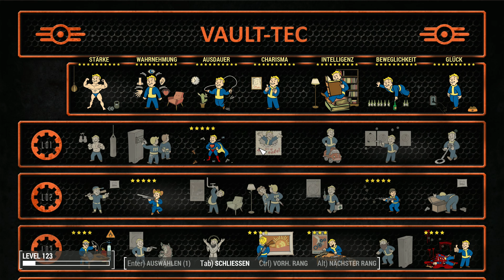IHR WERDET MIR NICHT GLAUBEN, WAS ICH GEFUNDEN HABE (MÄCHTIG) ❗☢️ Fallout 4 Deutsch (Mods) #277 | 4K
Willkommen zu Fallout 4 Deutsch 2024 in 4K Ultra Modded ,einer deutsch kommentierten Gameplay Videoreihe zu Fallout4 mit über 300 Mods (inklusive Waffen Mods) von LeondaGarbo. Über den folgenden Link gelangst du zur Playlist mit dem Projektnamen Fallout 4 Lets Play 2024

Unser Fallout 4 2024 Mod Build basiert unter anderem optisch zu ca. 75% auf dem Goonz Fallout 4 Modding Guide

Optisch abgerundet werden unsere über 300 Mods mit der Fallout 4 ENB Reactor.
Gespielt wird auf einer RTX 4090 in 4K Ultra 60fps.

Viel Spaß mit der Folge - LEO 😉✌

✔️ Daumen geben
✔️ Abo da lassen
✔️ Kommentieren

Ich wünsche viel Spaß mit Fallout 4 Deutsch.